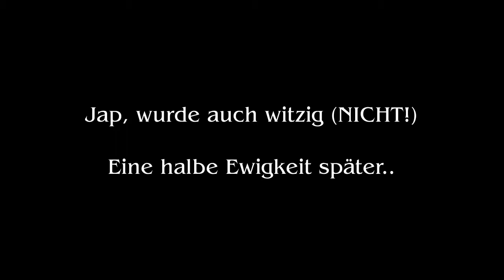Let's Play: Shantae - Risky's Revenge *part 12* - Nicht witzig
Das ist zu viel Scheiße für eine Folge... ächz..

Spiel: Shantae: Risky's Revenge - Director's Cut
Konsole: PC
Genre: Action-Adventure/Indie
Entwickler: WayForward
Studio: WayForward
Altersfreigabe: ohne Altersbeschränkung
Release: 2014

Unterstützt auch unbedingt die Entwickler durch einen Kauf, wenn euch das Spiel gefällt.

Ihr habt einen Wunsch? Unterstützt mich damit.